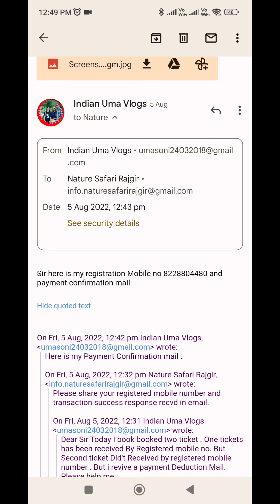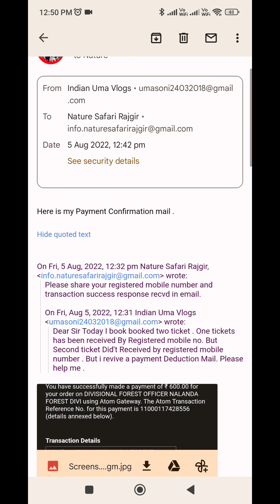Rajgir Nature सफारी का टिकेट बुक करने के बाद टिकट ना मिलने पर क्या करे RajgirNatureSafariTicketissue